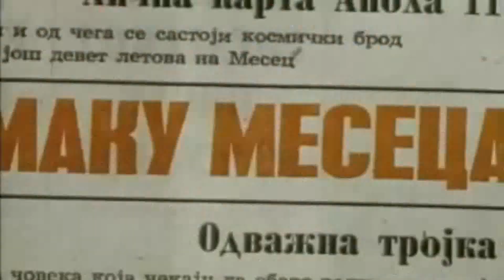Iron Fire "Voyage of the Damned" Official Album Trailer part 2.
Iron Fire "Voyage of the Damned" Release date: 27 Jan / 07 Feb (US) 2012.